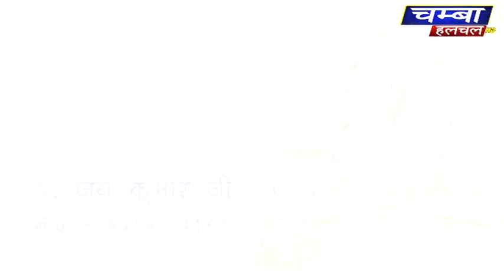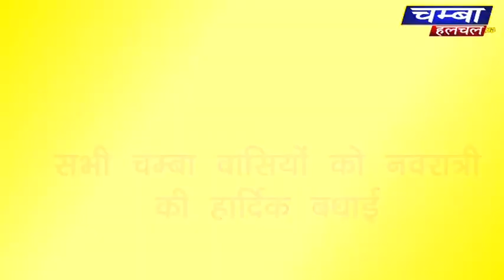NAVRATRA 2017 SEPCIAL PT JAI KUMAR JI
Chamba Hulchul Media Network Group
Moh. Kasakra Chamba ( H.P.) M. 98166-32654, 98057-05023.